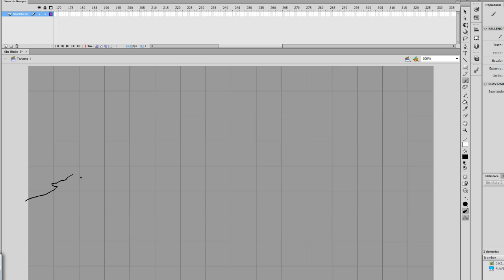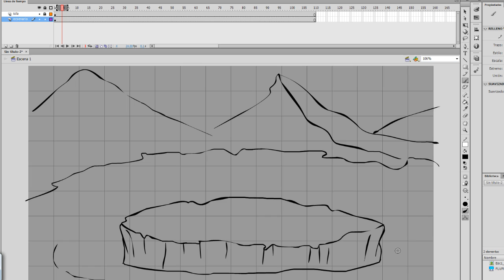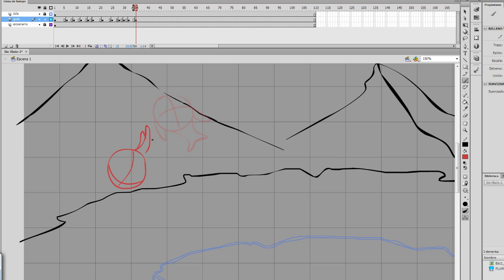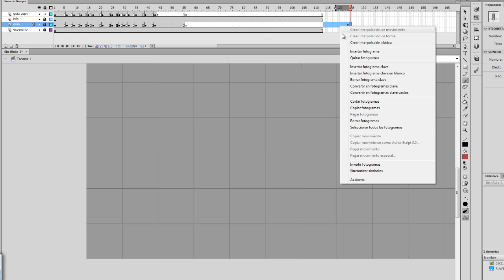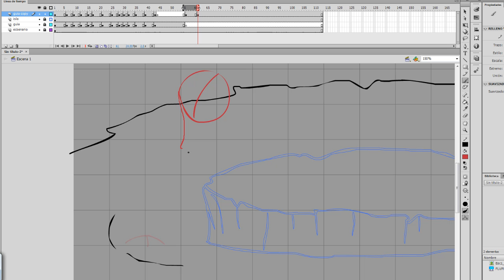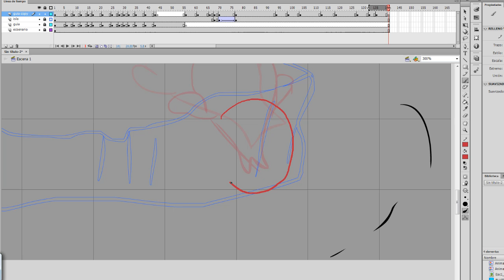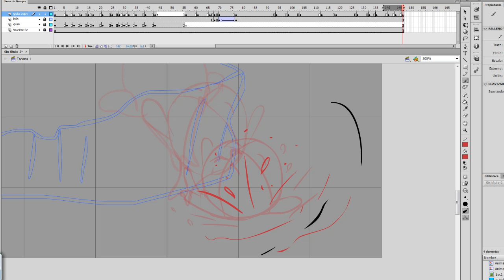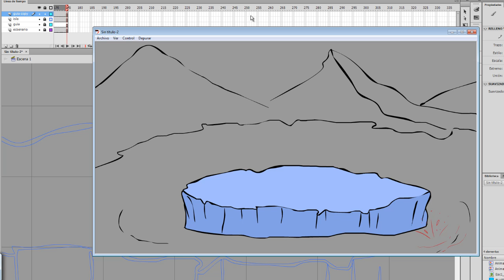La importancia del escenario y mostrando el animatic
Hola amigos y colegas.
Aquí les traigo, un vídeo mas, espero les guste.